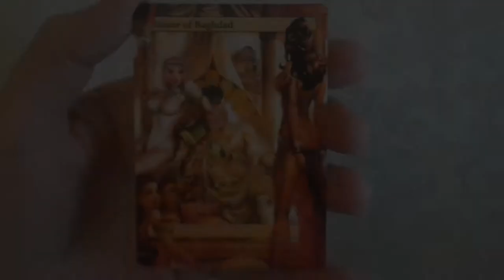Bazaar of Baghdad Full Art with Custom picture